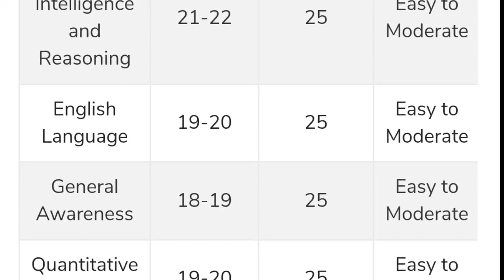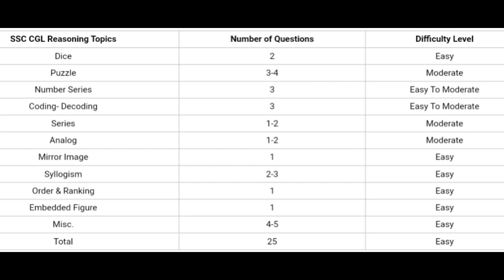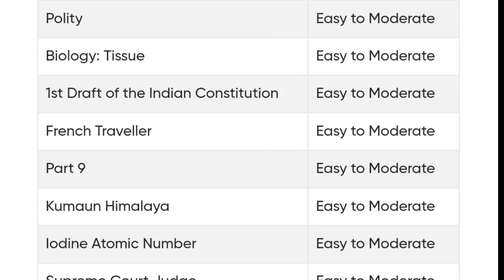SSC CGL 2023 Exam Analysis | 27 July 2023 Shift 3 | SSC CGL Full Details Explained 2023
Is video me ham aapko ssc CGL 2023 exam analysis full details me bat karne vaale hai